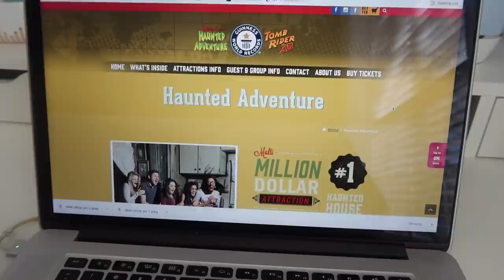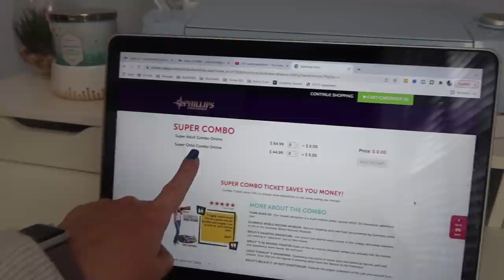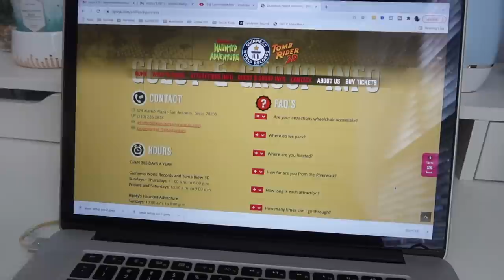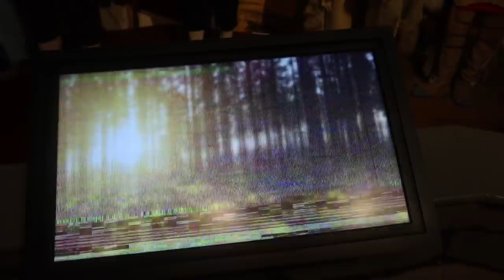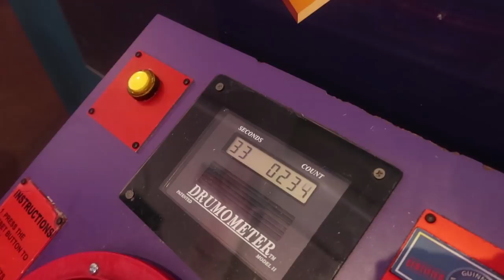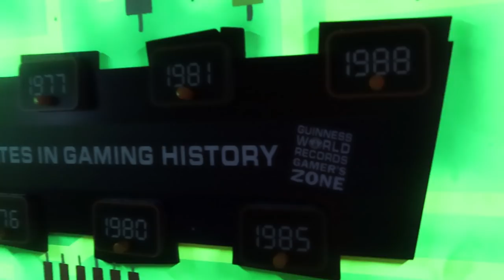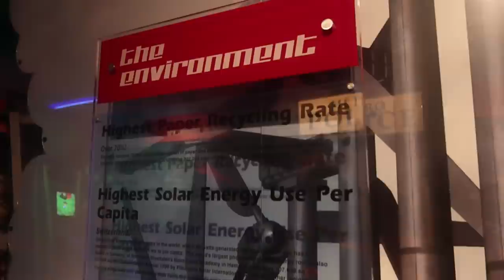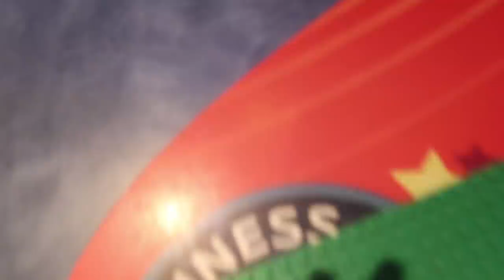Fun at Ripley's in San Antonio, Texas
Hey guys! Today I am sharing something a little different with you. My family and I live in the San Antonio, Texas area and I decided to bring you along on our little adventure today. Right across from the Alamo is a little strip with a ton of fun for the family.